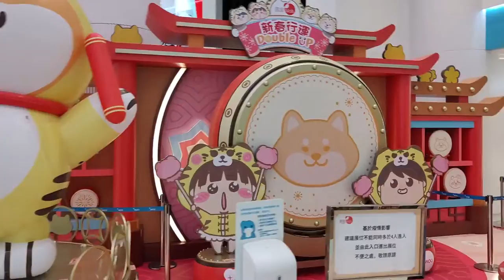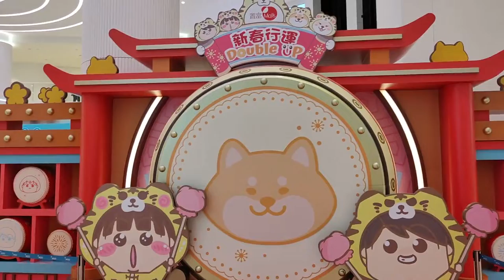「新春行運Double Up」@+WOO嘉湖1期 - 2022年01月14日